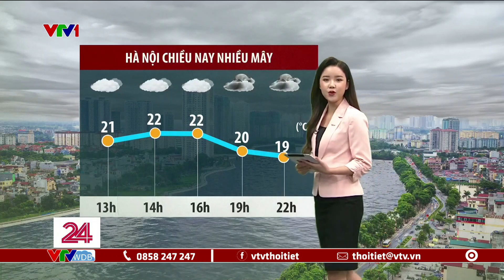Dự báo thời tiết 11h30 - 10/1/2023 | Hà Nội chiều nay tiếp tục ô nhiễm không khí | VTVWDB